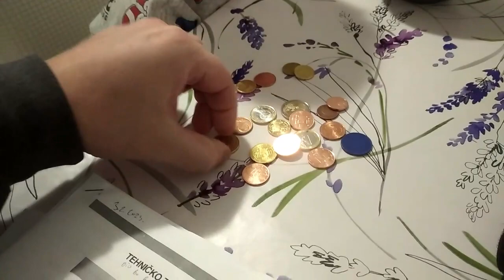GRAFOMOTORIKA V5 NOVČIĆI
Što je grafomotorika?
Jednostavno rečeno, grafomotorika je sposobnost držanja olovke i pisanja, odnosno motorička sposobnost pisanja slova. O njoj najčešće govorimo prije djetetova polaska u školu.
Veliki broj djece poznaje slova i brojke i prije polaska u školu, a neka djeca ih znaju i pisati. No, većina djece usvojiti će tehniku pisanja u prvom razredu. Za usvajanje te složene vještine kao što je pisanje, potrebne su određene sposobnosti: fina motorika šake, vizualna percepcija, koordinacija oko-ruka (okulomotorna koordinacija), te glasovna analiza i sinteza.
Može se reći da razvoj grafomotorike, odnosno svih vještina koje ona obuhvaća, počinje u dobi od 18 mjeseci i traje do polaska u školu. Ali grafomotorika se, osim razvoja, može i uvježbati, stoga je potrebno djetetu omogućiti aktivnosti koje mu u tome pomažu.